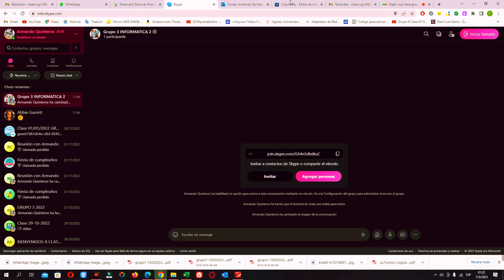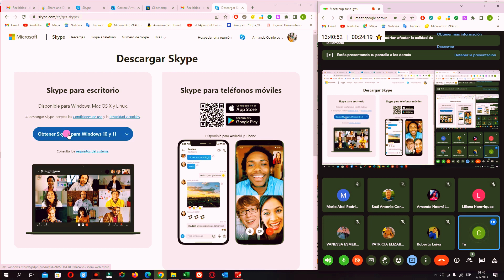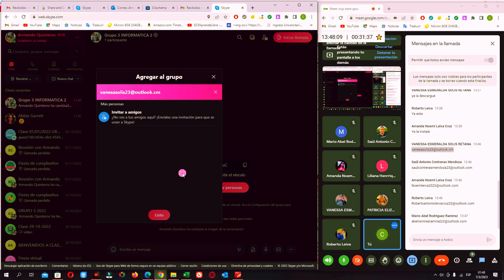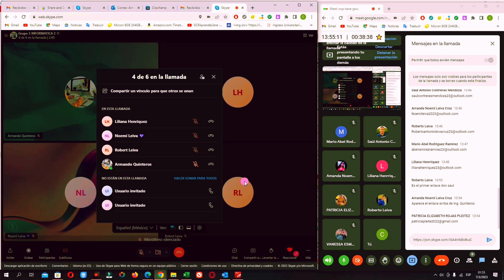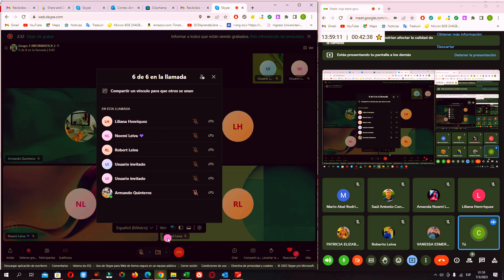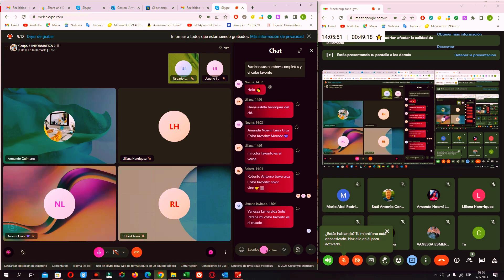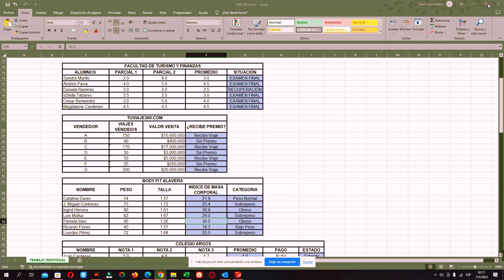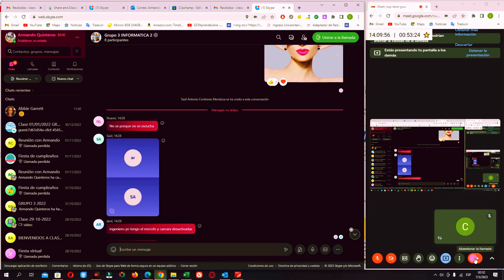Clase 07 03 2023 Grupo 3